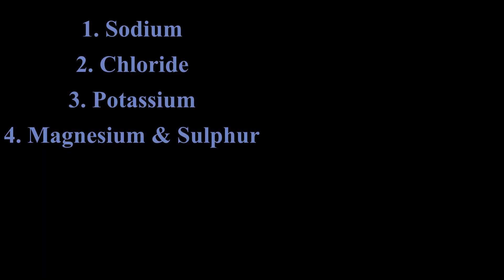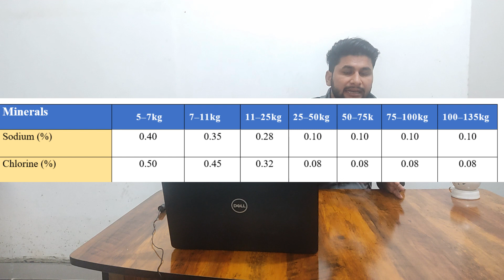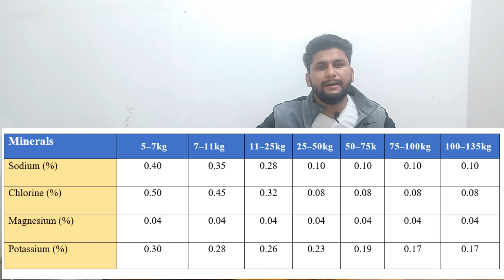PART 2 | सूअर आहार के लिए MINERALS की सही मात्रा | Use of MINERALS in pigfarming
kisan, farming, kisanfarming, agriculture, kisan farming, manish deshwal, किसान, Pig farming will start from 10 pig, pig farm in india, pig, pig farm design, pig farming, pig farm, how to start pig farming, suar palan, pork, piggery, hog, farming leader, suar palan ki jankari hindi me, pig farm feed, सूअर पालन से जुड़ी जानकरी, pig farming information, सूअर पालन से अच्छी कमाई, pig farming in india, pig farm in punjab, ऐसे बनाए pig farm, suar palan par loan kaise le Pig farming in india

DrCharandeep I am vetenarian and have masters degree in animal nutrition so work as a certified animal nutritionist , This channel is purely made for farmers to help them grow and earn profits in dairy and swine industry using scientific knowledge based on authentic trials and experiments

मैं पशुचिकित्सा हूं और पशु पोषण में स्नातकोत्तर की डिग्री है इसलिए प्रमाणित पशु पोषण विशेषज्ञ के रूप में काम करते हैं, यह चैनल विशुद्ध रूप से किसानों के लिए बनाया गया है ताकि वे प्रामाणिक परीक्षणों और प्रयोगों के आधार पर वैज्ञानिक ज्ञान का उपयोग करके डेयरी उद्योग में मुनाफा कमा सकें।